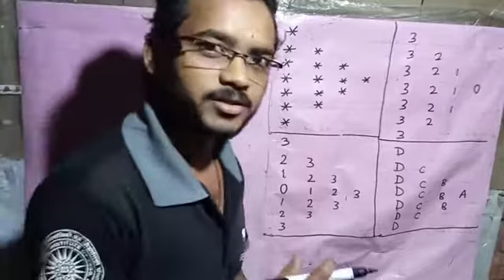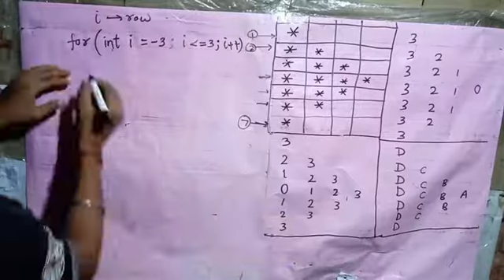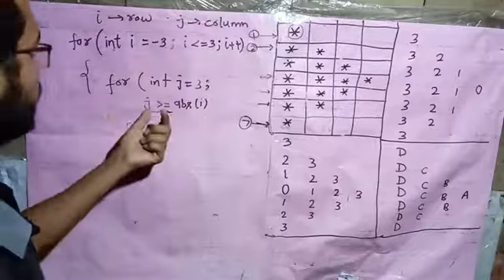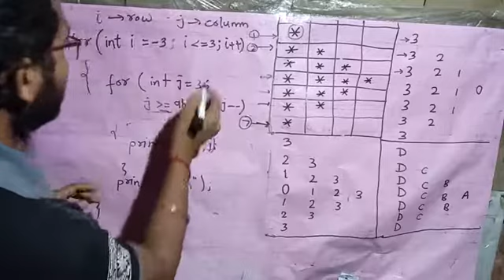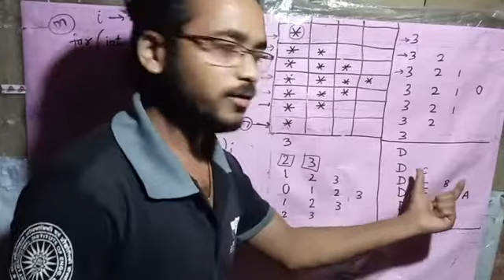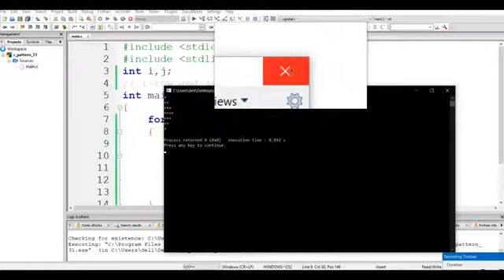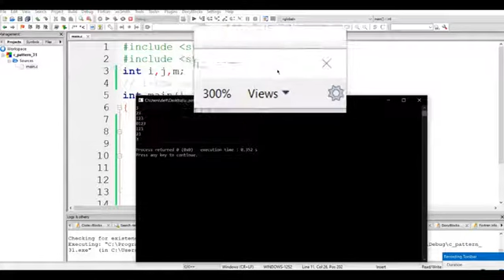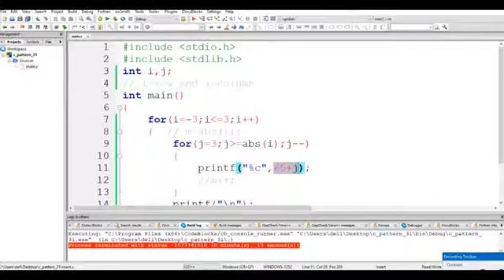C pattern programming (right sided pyramid shape) with logic ...part-31 In Hindi and English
Hello guys!
       In this video, I have explained all about the right-sided pyramid shape printing in c language.
After watching this video you can make a logic for right-sided pyramid shape and can write the program for this pattern very easily.
If you have not subscribed to my channel then subscribe to my channel because I will teach you about many c patterns - how to write logic and program for a pattern.
In further videos, the difficulty level of our pattern will increase gradually.